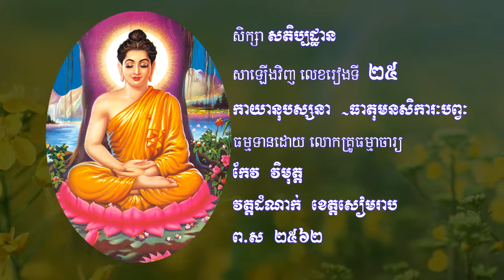25សតិប្បដ្ឋានសារឡើងវិញ អធិប្បាយធាតុដី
25សតិបដ្ឋានសារឡើងវិញ អធិប្បាយធាតុដី